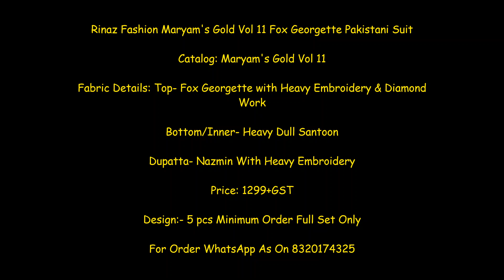Rinaz Fashion Maryam's Gold Vol 11 Fox Georgette Pakistani Suit || Latest Design Of Pakistani Suit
Rinaz Fashion Maryam's Gold Vol 11 Fox Georgette Pakistani Suit

Catalog: Maryam's Gold Vol 11

Fabric Details: Top- Fox Georgette with Heavy Embroidery & Diamond Work

Bottom/Inner- Heavy Dull Santoon

Dupatta- Nazmin With Heavy Embroidery

Price: 1299+GST

rinaz catalogue 2021,
rinaz suits price,
rinaz catalogue 2021,
rinaz fashion wholesale price,
rinaz fashion online shopping,
rinaz fashion catalogue,
pakistani suit,
pakistani suits online uk
pakistani suits online usa
pakistani suits with pants
pakistani suits in dubai
pakistani suits online india wholesale
pakistani salwar suit
pakistani designer suit
pakistani pathani suit
pakistani suit